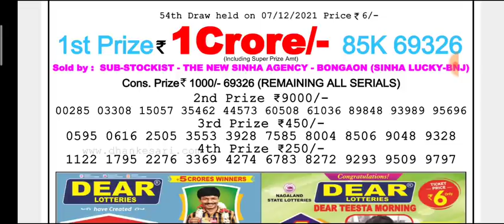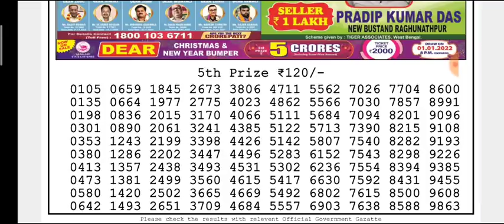🔴LIVE Parrot Evening 8 p.m. Dear Nagaland State lottery 07/12/2021 Result Today